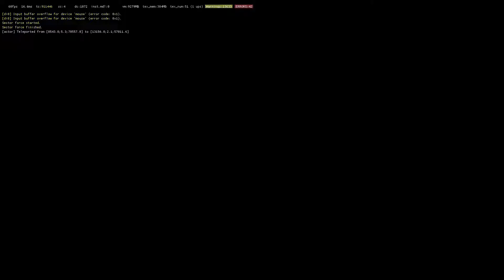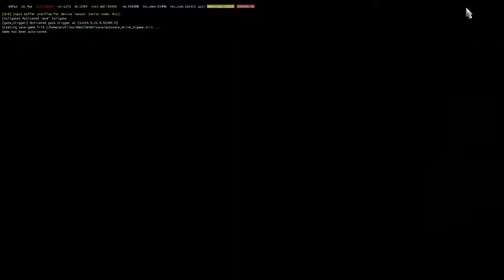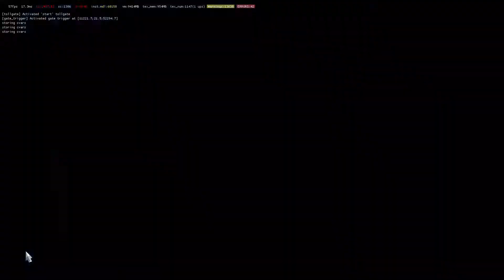Zaczynamy od Włoch! ETS2 Promods, Project Svalbard #1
Project Svalbard to seria w której dojeżdżamy do Svalbardu! Ale po co to mówię... Sami się przekonajcie!